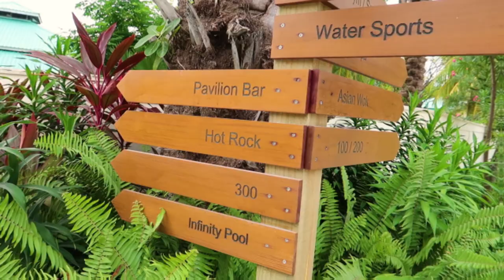HONEYMOON IN MALDIVES 2018 | CINEMATIC TRAVEL VIDEO | PHILIPPINE EDITION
I hope you enjoyed watching! Sending love :)